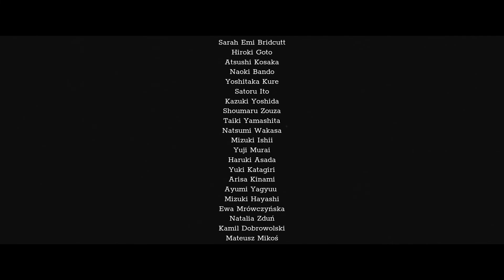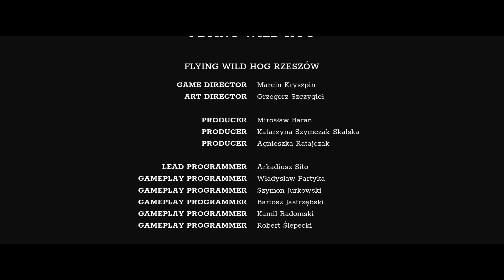TREK TO YOMI : Walkthrough Gameplay Part 7